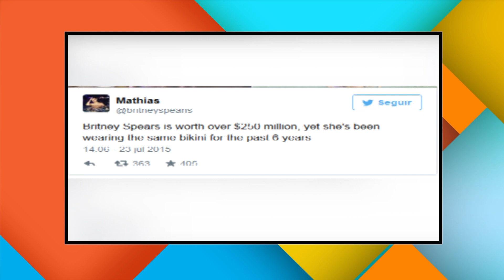Su Mañana - Britney Spear 29 de Julio - Canal 9